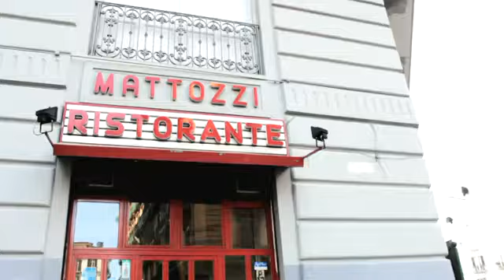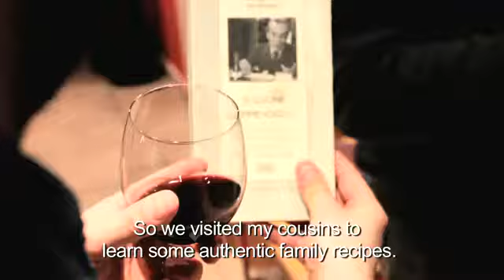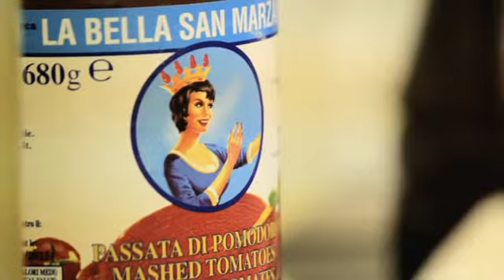Yammo! in Naples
Dani & Fred visit some old friends in Naples to collect secret authentic recipes for Yammo's menu.